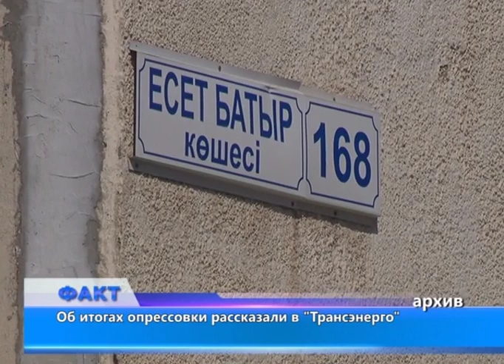Об итогах опрессовки рассказали в "Трансэнерго"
В результате опрессовок были выявлены наиболее слабые места в тепловых сетях, которые требуют ремонта. Всего в городе было зафиксировано 9 прорывов. В 11 и 12 микрорайонах, на проспекте Абулхаир-хана и на улице Айтеке -би. Устранением повреждений рабочие "Трансэнерго" занялись сразу и уже сегодня вечером, обещали подать горячую всем абонентам.
В "Трансэнерго" также говорят, что у жителей, у которых установлены приборы учета, начисления будут производиться по фактическому потреблению. Так что отсутствие горячей воды в любом случае отразится в показаниях. Как известно, итоги опрессовки также лягут в основу ремонтной программы на ближайшие 2-3 месяца. Уже сейчас специалисты говорят, что предстоит капитально отремонтировать почти 2,4 км теплосетей. На эти цели будет затрачено более 500 миллионов тенге.
В общем, в первую очередь коммунальное предприятие модернизирует самые изношенные участки. В том числе, ремонтировать будут и в рамках инвестпрограммы. Сейчас на балансе "Трансэнерго" находятся более 200 километров теплосетей. Около 60% из них - в изношенном состоянии.